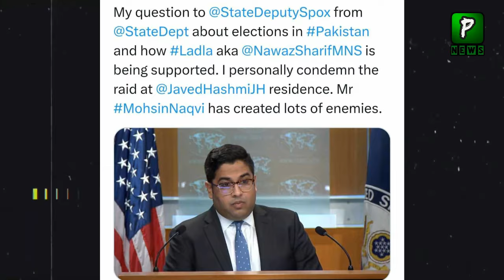America React After Army chief and PM Release Statements On Social media | Politics | Pakilinks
Pakistan News Headlines Is That America React After Army chief and PM Release Statements On Social media | Politics | Pakilinks